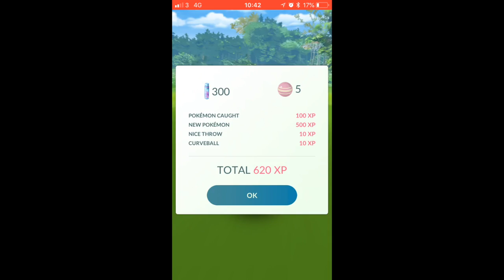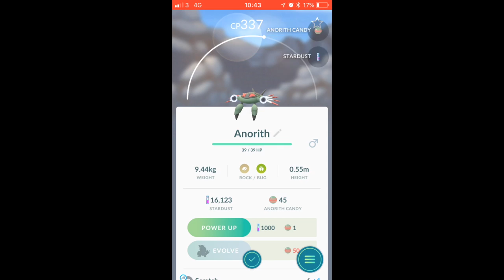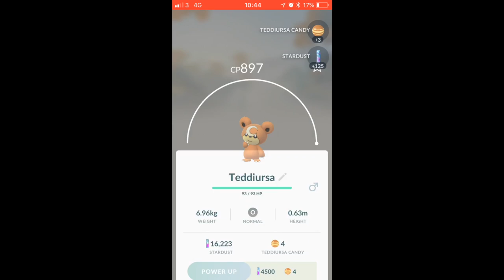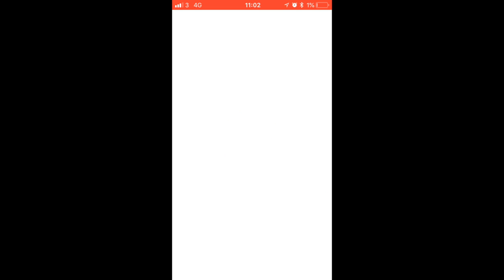Pokemon Go - Cycling to pokestops, raid battle and more!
This video is about Pokemon Go - Cycling to pokestops, raid battle and more! I go on a cycling adventure with my son. We find Slowpoke, Slowbro and take part in a raid and gym battle. One small problem? The battery only has 1% battery life. Will we make it? Features Finley Likes Toys.

Filmed in 1080p60 using a Yi Action Camera.